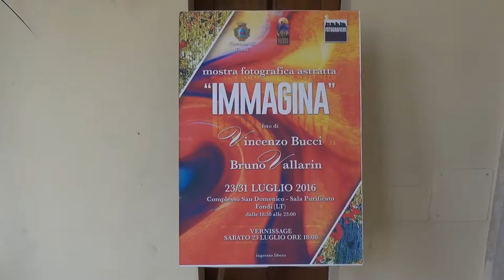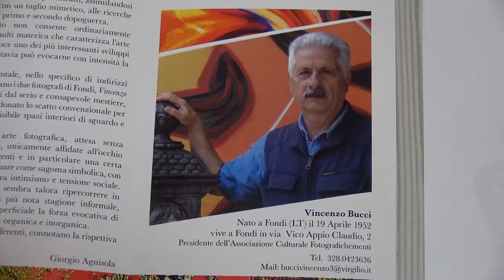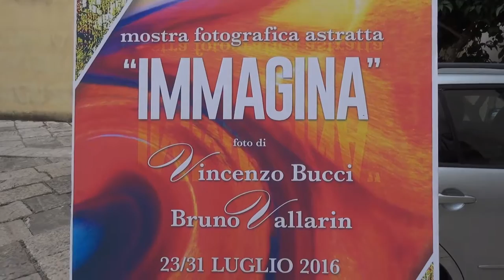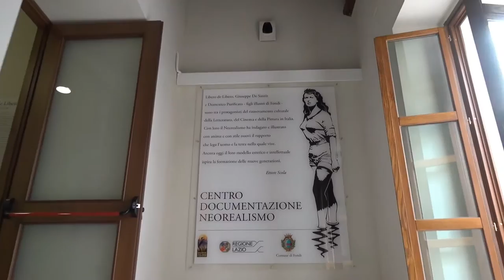-INTEGRALE- Vernissage Mostra fotografica astratta Immagina di Vincenzo Bucci e Bruno Vallarin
Versione completa dell'ampio video dedicato all'inaugurazione della Mostra fotografica astratta “Immagina” dei fotografi fondani Vincenzo Bucci e Bruno Vallarin, tenutasi Sabato 23 Luglio 2016 a Fondi presso la Sala Purificato nel Complesso S. Domenico.
L’iniziativa, organizzata dall’Associazione Fotografichementi, è stata patrocinata dal Comune di Fondi e dal Parco Naturale Regionale Monti Ausoni e Lago di Fondi.
La Mostra, rimasta aperta al pubblico fino a Domenica 31 Luglio, ha registrato un notevole successo a livello di numero di visitatori ed ottenuto riscontri davvero positivi e lusinghieri in fatto di commenti e giudizi.